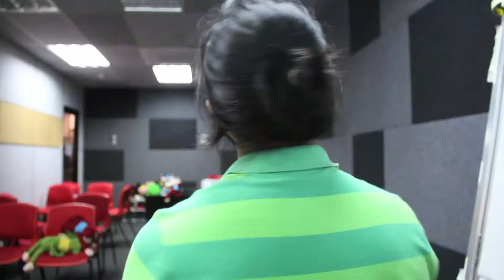Usapang Plastik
Ito ang isang bidjo na ginawa ko para may matino naman akong post dito.